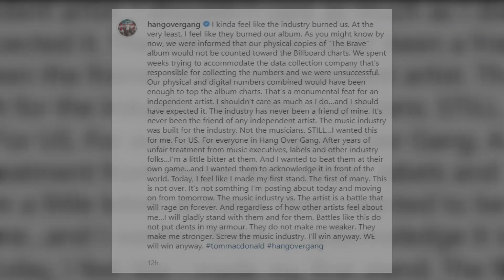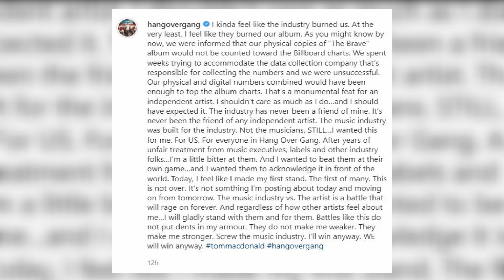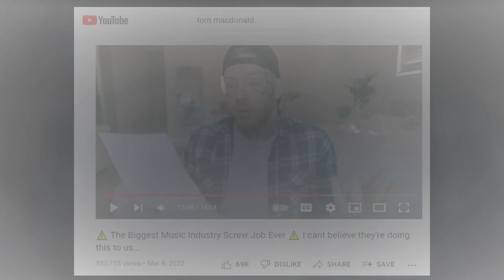Tom Macdonald Exposes The Biggest Music Industry Screw Job Ever and Says It's Not Over We Will Win!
► Intro: H0nest
► Outro: H0nest